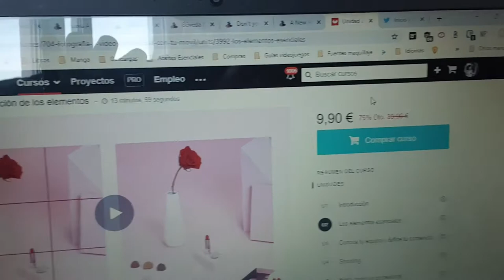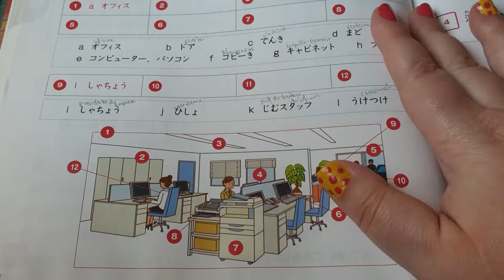Intento de Vlog (28/29/30 de marzo del 2020)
Yo os prometo que lo intento fuerte, pero ser influencer no es lo mío. XD.